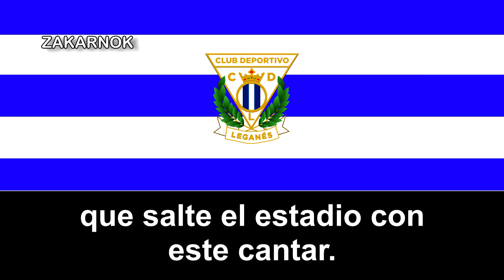Himno del CD Leganés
El Club Deportivo Leganés es un club con sede en Leganés (Comunidad de Madrid, España).

La entidad fue fundada en 1928 y no destacó a nivel nacional hasta que en la temporada 1992-93 logró subir a Segunda División. El debut en la Liga de Fútbol Profesional supuso también la transformación en sociedad anónima deportiva a partir de 1995. El club permaneció en la categoría de plata durante once cursos consecutivos hasta descender en 2003-04. Después de una década en Segunda B, volvió a Segunda en 2014 y dos años más tarde obtuvo el ascenso a Primera División como subcampeón de la edición 2015-16.

Como dato curioso del himno del Leganés (refiero a ambas versiones), el del video que estás viendo se usa al terminar en los partidos importantes y la versión antigua, el primer himno deportivo que escuchó el dueño del canal, al empezar el partido.